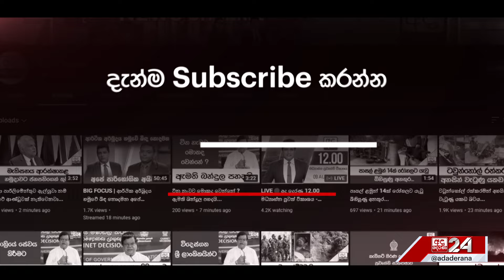අධිකරණ පද්ධතියම අකර්මණ්‍ය වෙලා...